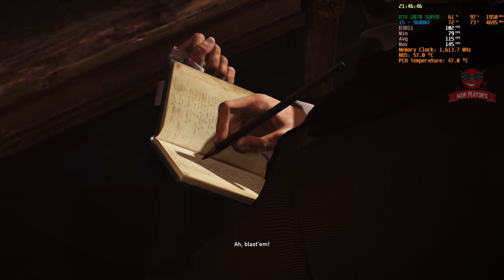Assassin’s Creed: Syndicate - Alexander Graham Bell - Gameplay in 1080p with Cutscenes E12